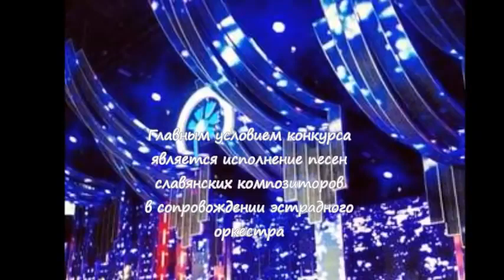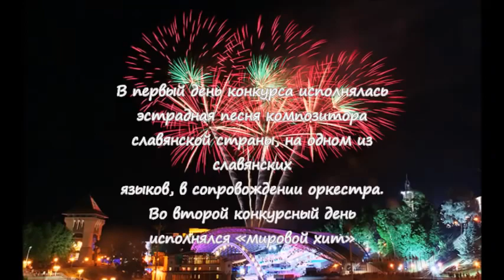Dimash is the winner of Slavic bazaar 2015【GE_EN_IT SUBS】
Deutsche Untertitel übersetzt von: Michael Zech
Italienische Untertitel übersetzt von: Xaver Marigold